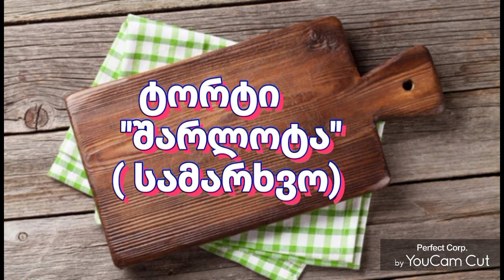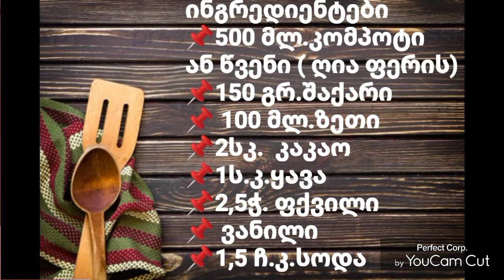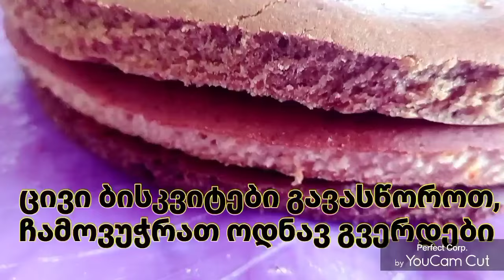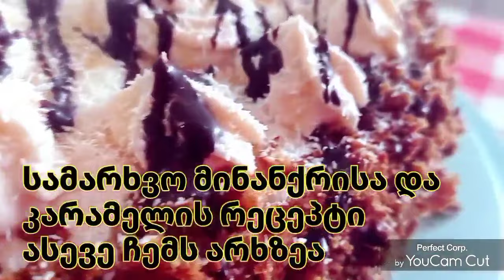ტორტის "შარლოტა" სამარხვო ვარიანტი.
სამარხვო ტორტი "შარლოტა"

ინგრედიენტები  ( 26 სმ. დიაგონალის ტორტისთვის)
📌500 მლ.კომპოტი ან წვენი ( ღია ფერის)
📌150 გრ.შაქარი
📌 100 მლ.ზეთი
📌2სკ.  კაკაო
📌1ს.კ.ყავა
📌2,5ჭ. ფქვილი
📌 ვანილი
📌1,5 ჩ.კ.სოდა

კრემი
📌400 მლ.წყალი
📌100 გრ.შაქარი
📌ვანილი
📌200 გრ. მარგარინი
📌150 მლ.სამარხვო.კარამელი

მომზადება
  500 მლ.ღია ფერის კომპოტის ან წვენს დავამატოთ 150 გრ.შაქარი, 100 მლ.ზეთი და 1,5 ჩ.კ.სოდა, კარგად ავურიოთ, ბოლოს ვამატებთ 2,5 ჭ. ფქვილს პორციებად. უნდა იყოს არაჟნის სისქის ცომი.
  ცომს ვყოფთ სამად. თეთრი ნაწილი ჩავასხათ 26 სმ.დიაგონალის ცხიმწასმულ და ქაღალდჩაფენილ ფორმაში და გამოვაცხოთ 180 გრადუსზე.
     მეორე ნაწილს დავამატოთ 2 ს.კ. კაკაო ,ხოლო მესამეს- 1ს.კ.ყავა. გამოგვივა 3 ფერის ბისკვიტი.
    გამომცხვარი ბისკვიტები გავაცივოთ, გვერდები და ზედაპირი გადავუსწოროთ  და დავკრემოთ.
     ზემოდან მოვასხათ სამარხვო კარამელი, მოვაყაროთ ქოქოსი და მოვასხათ მინანქარი.
    კრემი: 400 მლ.წყალს ვუმატებთ 4 ს.კ. ფქვილსა და 150 გრ.შაქარს. ვურევთ კარგად და ვხარშავთ ფაფას მუდმივი მორევით.
     ფაფა როცა ოდნავ თბილია, შევურიოთ  150 გრ. სამარხვო კარამელი.
(კარამელი თუ არ გაქვთ, ფაფის ხარშვისას კიდევ დაუმატეთ 100 გრ.შაქარი).  ფაფა ბოლომდე გავაცივოთ.
   ცალკე ავთქვიფოთ 200 გრ. მარგარინი და პორციებად შევათქვიფოთ ცივი კარამელიანი ფაფა.
   კარამელი კი ასე მზადდება: 200 გრ.შაქარი გავადნოთ ცეცხლზე 20 გრ. მარგარინთან ერთად, როცა ოდნავ ყავისფერი გახდება , დავასხათ 150 გრ. ცხელი წყალი პატარ-პატარა პორციებად.
  თან ვურიოთ. მასა  კიდევ ვადუღოთ დაახლოებით  5 წთ.
კარამელი მზადაა. კარამელი თუ ჩაშაქრდა ,არ ინერვიულოთ, ესე იგი ზედმეტად ადუღეთ, მაგრამ ის მაინც  კრემში  თბილად ირევა და მაინც გადნება. კრემი კი გამოდის ძალიან გემრიელი კარამელის საოცარი გემოთი.